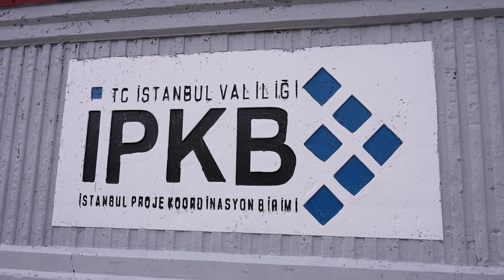Beşiktaş Hüseyin Aycibin İÖO Yeniden Yapılarak Çevreye Duyarlı ve Afetlere Karşı Güçlendirildi!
İstanbul Valiliği, İstanbul Proje Koordinasyon Birimi (İPKB) tarafından İSMEP projesi kapsamında Hüseyin Aycibin İlköğretim Okulu; yeniden yapılarak eğitime hazır hale getirildi.